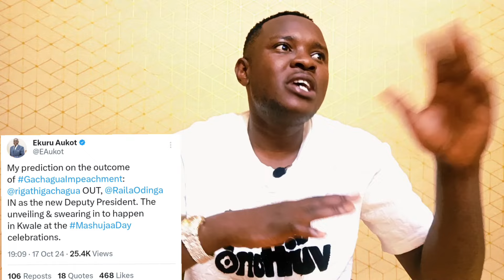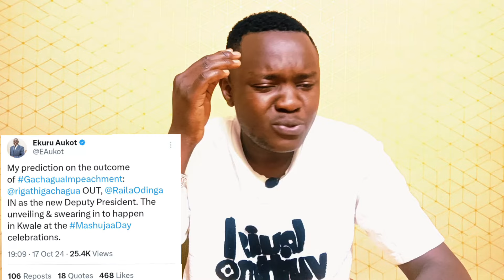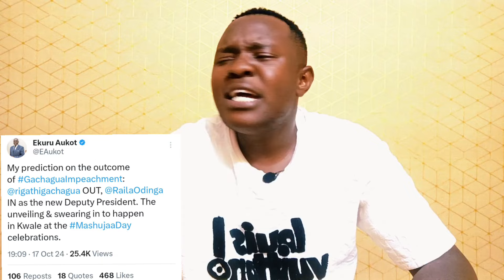BREAKING! Ruto APOINTS New DEPUTY PRESIDENT Few Hours After GACHAGUA Senate IMPEACHMENT? Ekuru LEAKS